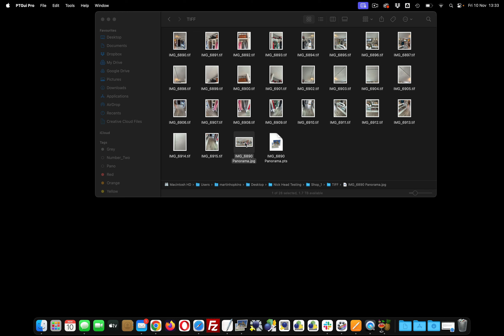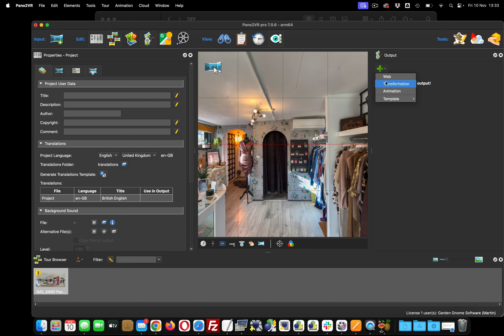Nodal Ninja Mini with iPhone 14 Pro - Stitch to Publish in 2 Mins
Fanotec / Nodal Ninja is forefront in the industry of manufacturing panoramic tripod head equipment. Both manual and automated pan-tilt robotic heads for shooting full 360x180 spherical panoramas and gigapixel imagery.

iPhone 24mm wide angle lens.
3 rows of 8 shots around, with Zenith + Nadir shots.
DNG to Lightroom to TIFF.
26 images dropped into PTgui and then created the panorama.
Opened in Pano2VR.
The Nadir could do with a few control points to make it better, but just wanted to share what I got when just dropping in 26 images.
Video courtesy of Martin Hopkins.